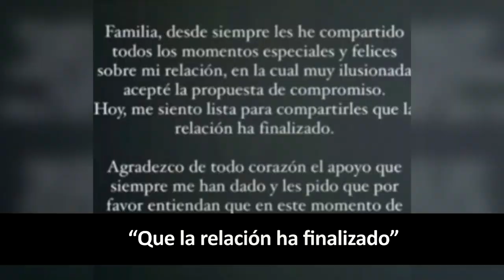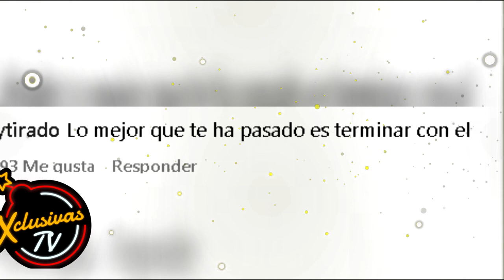Exprometido de CLARISSA MOLINA rompe el Silencio